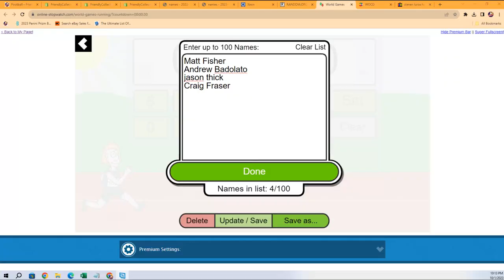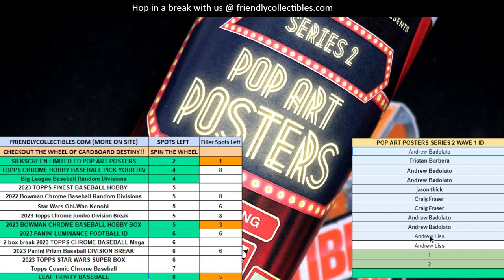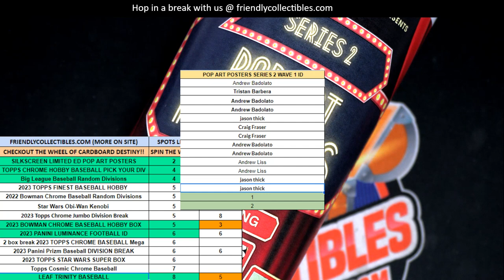Pop Art Posters Series 2 Wave 1 FILLER B ID S2POPARTPOST135